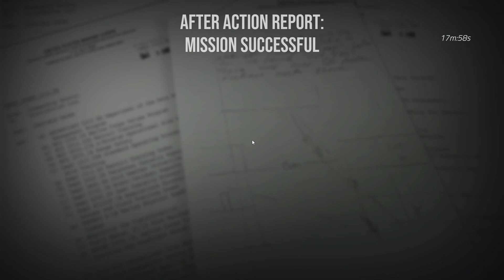Six Days in Fallujah: den druhý - tři WINy!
Tak jsme si hezky všechno osahali a dnešní boje byly takřka na jedničku.. až na pár úmrtí :))

Jinak super taktická akce, atmosféra k nepopsání!

Dnes jsme dali 3 winy, už to začínáme mít v ruce ;)